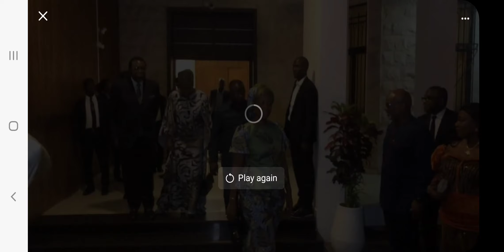Lighting of Christmas Tree at Presidential Residence, Freetown Sierra Leone. H.E Bio & Geingob